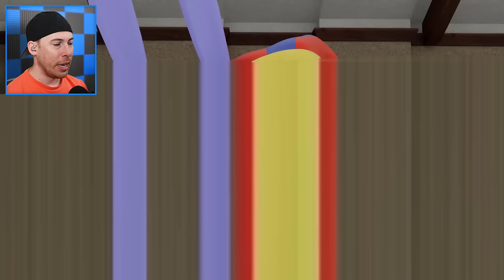The *FUNNIEST* AMAZING DIGITAL CIRCUS Animations On YOUTUBE!